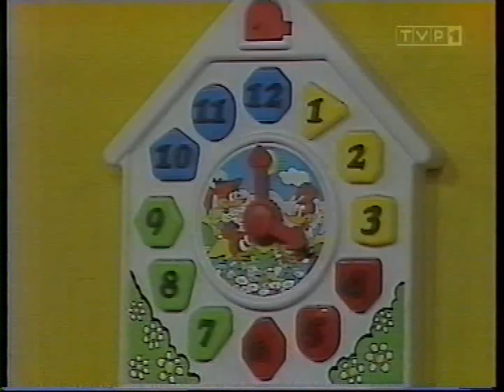Wizyta Świętego Jana Pawła II w Skoczowie cz.1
22 maja 1995 roku, w dzień po kanonizacji Jana Sarkandra w Ołomuńcu, Papież Jan Paweł II odwiedził Skoczów w czasie swojej nieoficjalnej pielgrzymki do Polski.

Wizyta była niezwykła, jak i samo zaproszenie skierowane przez lokalne władze kościelne i samorządowe.

Pierwszą część skoczowskiego etapu pielgrzymki wypełniło ekumeniczne spotkanie ze wspólnotą ewangelicko-augsburską w kościele Świętej Trójcy.

Podczas tego spotkania Papież mówił: „(...) Śląsk Cieszyński jest znany w Polsce jako miejsce szczególnego świadectwa ekumenicznego. Jest on od dawna terenem harmonijnego współżycia wiernych Kościoła katolickiego i Kościoła ewangelicko -- augsburskiego oraz intensywnego dialogu ekumenicznego. Prowadzi się go tutaj z głębokim przekonaniem, iż tak wiele nas łączy -- iż łączy nas wspólna wiara w Chrystusa i wspólna Ojczyzna".

Następnie Papież udał się na wzgórze Kaplicówka, gdzie u stóp postawionego tu w 1985 r. 22-metrowego, metalowego krzyża przewodniczył uroczystej mszy świętej, która zgromadziła blisko 300 tys. wiernych.

Papieski ołtarz na Kaplicówce tworzyła wówczas wsparta na stalowych przęsłach, udekorowana płóciennymi draperiami i świeżymi kwiatami drewniana platforma, którą pokryto dwuspadowym dachem.
Centralny punkt ołtarza zajmował obraz przedstawiający kanonizowanego dzień wcześniej -- Jana Sarkandra. W mszy uczestniczyli biskupi z Polski, Czech, Moraw i Słowacji, przedstawiciele władz wojewódzkich i samorządowych oraz, mimo nieoficjalnego charakteru pielgrzymki, ówcześni: prezydent -- Lech Wałęsa i premier -- Józef Oleksy.

Konstrukcję ołtarza wykorzystano później do budowy kaplicy w sołectwie Wiślica. Jan Paweł II poświęcił wmurowany w niej kamień węgielny. Natomiast biskup Tadeusz Rakoczy poświęcił gotową już kaplicę w sierpniu 2004 r.

Z kolei w 2005 roku miejscowej Szkole Podstawowej nr 3 nadano imię Jana Pawła II. Tę uroczystość upamiętnia tablica z napisem: „Musicie od siebie wymagać, nawet gdyby inni od was nie wymagali". Kolejna tablica znajduje się na budynku Klubu Sportowego w miejscu powitania Papieża po przylocie z Ołomuńca.

Na Kaplicówce znajduje się granitowy postument, który ustawiony został w miejscu papieskiego ołtarza. Mieszkańcy posadzili dęby przypominające to wydarzenie.

Dla upamiętnienia wizyty Papieża Polaka w Skoczowie, każdego roku w maju, organizowany jest Festiwal Panorama Sztuki Chrześcijańskiej „Musica Sacra".